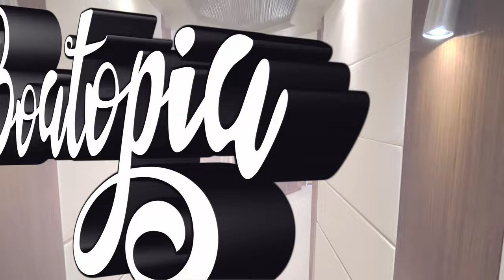Tour "Grey Matters" 150ft Palmer Johnson Superyacht // Boatopia TV - Miami Yacht Show Segment 3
- Welcome back to Boatopia TV - Nautical Lifestyle Entertainment.

Today Hannaley is going to introduce you to AJ Blackmon, from Cambridge Yacht Group - who’s going to take you on-board this amazing 150'/42.5m Palmer Johnson Superyacht - "Grey Matters" (Skyfall II).

Her luxurious interior is designed by Evan K Marshall and her exterior styling is by Nuvolari Lenard. Grey Matters's interior layout sleeps up to 10 guests in 5 rooms, including a master suite, 2 double cabins, 2 twin cabins and 2 pullman beds. She is also capable of carrying up to 8 crew onboard to ensure a relaxed luxury yacht experience. Timeless styling, beautiful furnishings and sumptuous seating feature throughout to create an elegant and comfortable atmosphere.

Grey Matters's impressive leisure and entertainment facilities make her the ideal charter yacht for socializing and entertaining with family and friends.

Streaming New Episodes at BINGE NETWORKS (Apple TV, ROKU, Amazon)